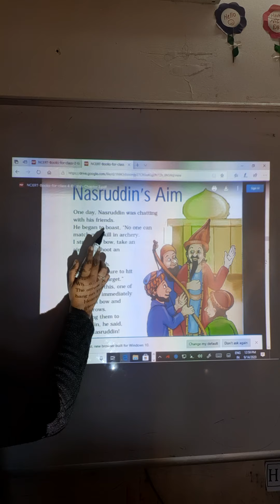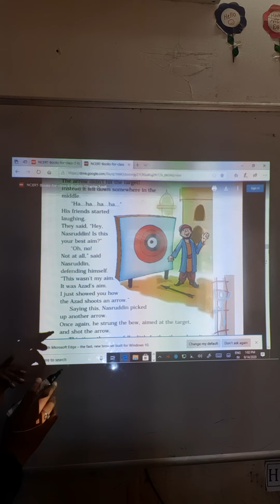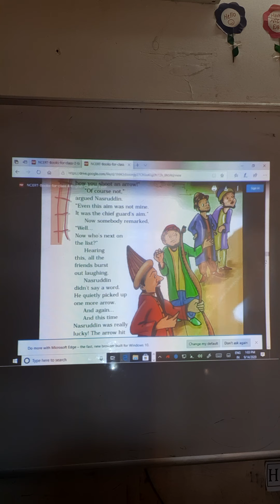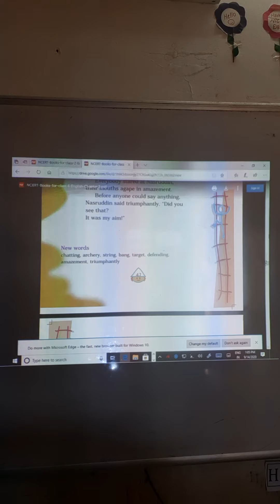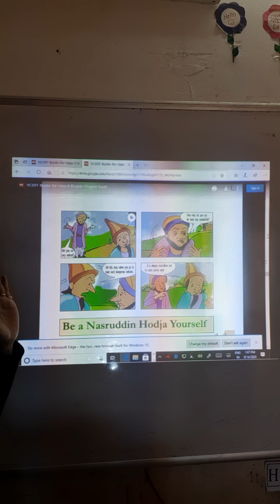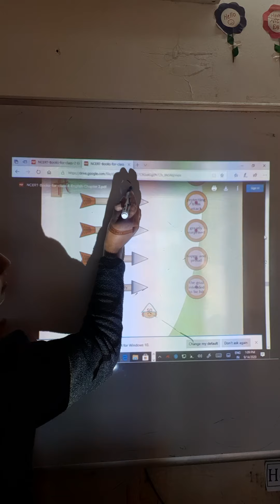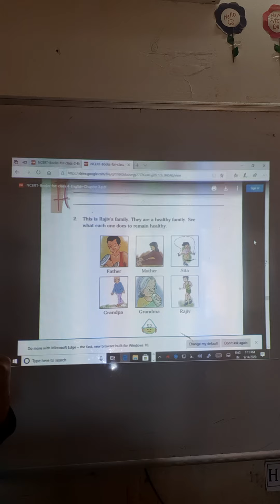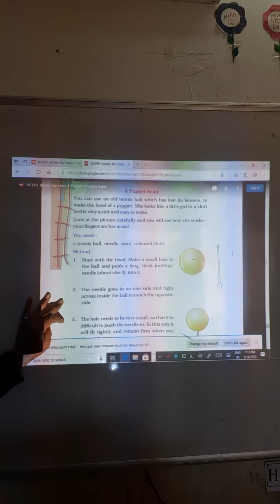class 4 English Nasruddins Aim